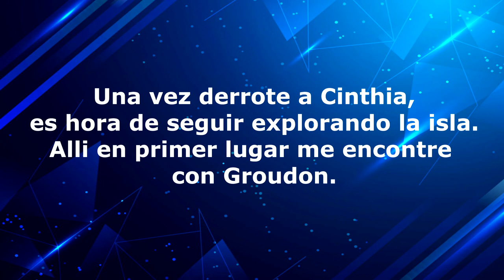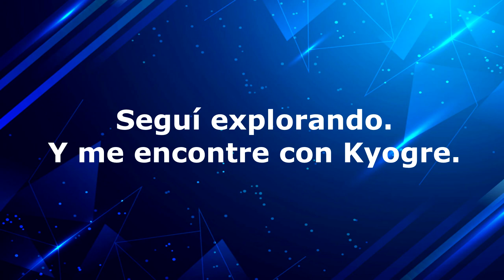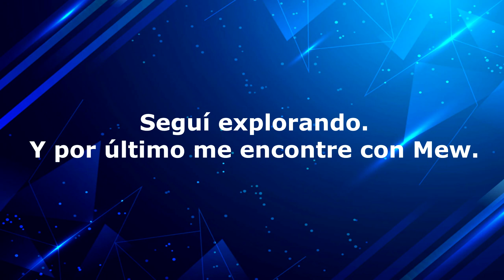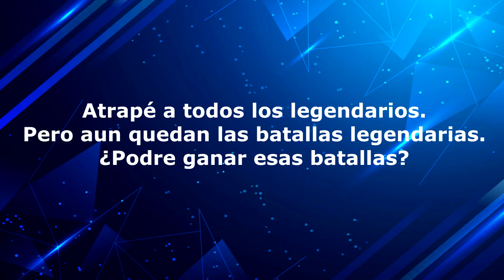POKEMON FLASHBACK - [FANGAME 42 - POSTGAME - GROUDON, KYOGRE Y MEW]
(ir a pokemonflashback , en el primer comentario)